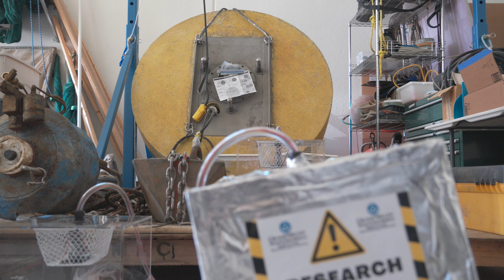Introduction to GVSU's AWRI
gvsu.edu/wri

The Robert B. Annis Water Resources Institute integrates research, education, and outreach to enhance and preserve freshwater resources. AWRI consists of 3 programmatic areas and offers exciting research and education opportunities to undergraduate and graduate students, faculty, and staff: Ecological Research Programs, Information Services Center, and Education and Outreach Programs.